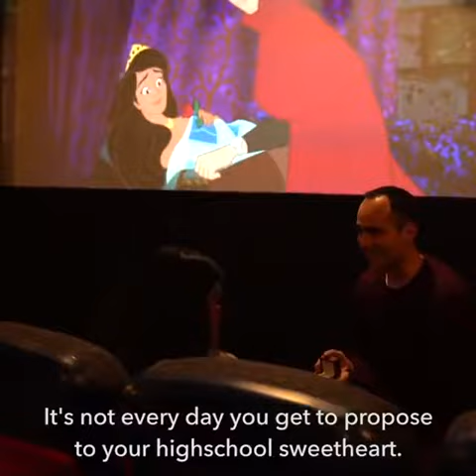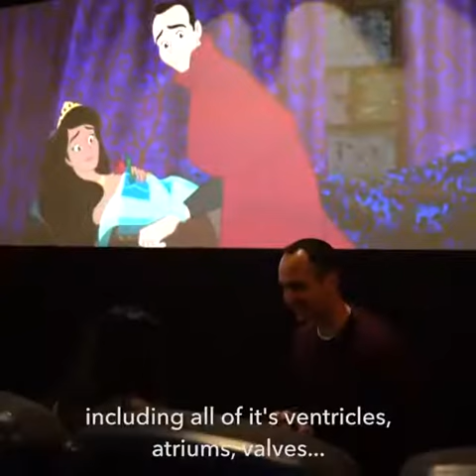Милота (предложение руки и сердца)